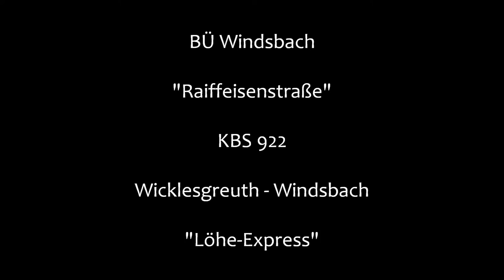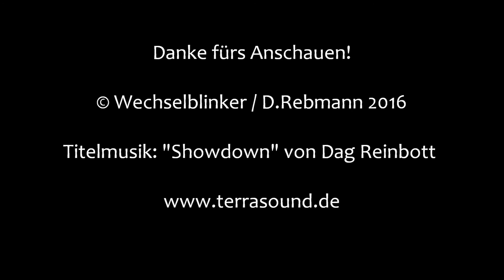Bahnübergang Windsbach "Raiffeisenstraße"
Windsbach ist eine Kleinstadt im Landkreis Ansbach und bildet den Endpunkt der von Wicklesgreuth ausgehenden Bahnstrecke, auch "Löhe-Express" genannt. Direkt vor dem Haltepunkt liegt in der Raiffeisenstraße einer der wenigen technisch gesicherten BÜ dieser Strecke. Immerhin machen die zahlreichen Pfeiftafeln ein rechtzeitiges Einschalten der Kamera möglich, zumindest bei der Einfahrt in den Haltepunkt. Der Bahnübergang verfügt über Blinklichter von Pintsch und kommt ohne Schranken aus. Interessanterweise ist der Wecker nicht an einem der Lichtmasten befestigt, sondern am Schalthäuschen, wie in der ersten Aufnahme gut zu sehen ist.

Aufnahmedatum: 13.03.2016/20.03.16